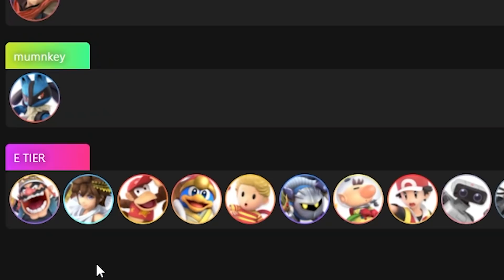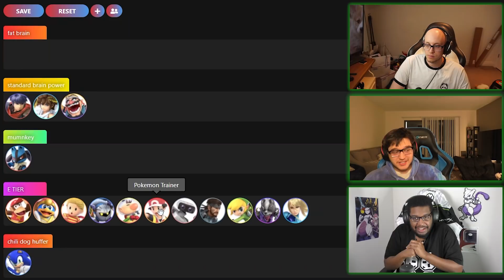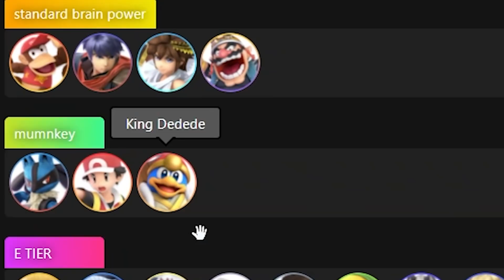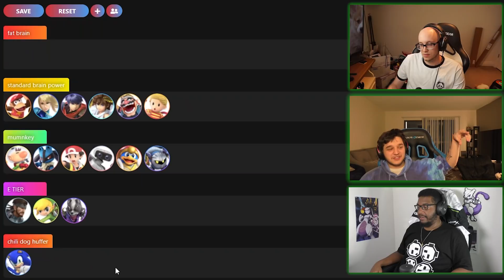Which SMASH CHARACTERS need GALAXY BRAINS? (Brawl Newcomers) ft. WaDi, Marss & ESAM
Brawl brought a lot of to the world of Smash—third-party characters, 16 new characters, a HUGE catalog of music—but what did it contribute to Smash Ultimate? Marss, ESAM & WaDi discuss whether the Brawl newcomers in Smash Ultimate need galaxy brains or pea brains to play well.

0:00 - Intro
0:23 - Ike
1:06 - An important note
1:24 - Lucario
1:55 - Pit
2:22 - Wario
3:11 - Sonic
3:49 - Pokemon Trainer
4:40 - Diddy Kong
5:57 - King Dedede
6:14 - Olimar
7:25 - Lucas
7:52 - Zero Suit Samus
9:36 - R.O.B.
11:02 - Meta Knight
11:55 - Toon Link
12:36 - Wolf
13:33 - Snake